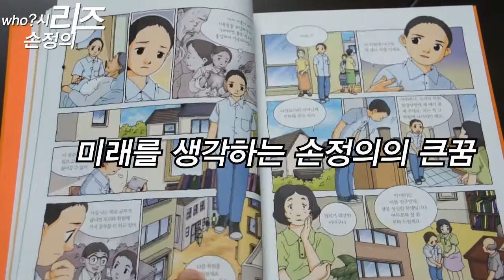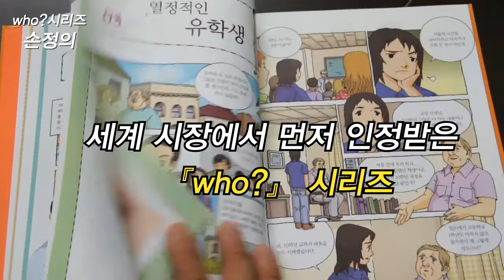[CBC TV] 세계 인물 교양 만화 who-손정의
가난한 재일 한국인이 모여 살던 마을의 번지도 없는 집에서 태어난 소년, "조센징"으로 불리며 돌팔매를 당했던 소년, 재일 한국인이라 공무원도 교사도 될 수 없어서 꿈을 바꾸어야 했던 소년. 이 소년이 바로 '동양의 스티브 잡스'라 불리는 손정의입니다. 손정의는 한국인에 대한 차별이 심했던 일본에서 태어나 일본 최고의 사업가로 성공하여 한국인은 물론 일본인에게까지 큰 감동을 준 인물입니다.

재일 한국인으로서의 한계를 뛰어넘어 일본 최고의 존경받는 기업가로 성공한 손정의의 삶은 어린이들에게 하고자 하는 의지를 심어 줍니니다. 그리고 '인물 백과' 코너에서는 손정의의 성공 열쇠, 재일 한국인, 일본의 역사, 소프트뱅크 등에 대한 지식을 사진 자료와 그림을 활용해 알려 줍니다. '논술 마당' 코너에서는 퀴즈, 역할 바꾸어 생각하기, 마인드맵 그리기, 편지 쓰기 등의 다양한 독후 활동을 통해 깊이 있는 독서가 가능하도록 돕습니다.

다산몰 DASANMall ) 다산북스의 인기도서를 특가에 만나보세요!